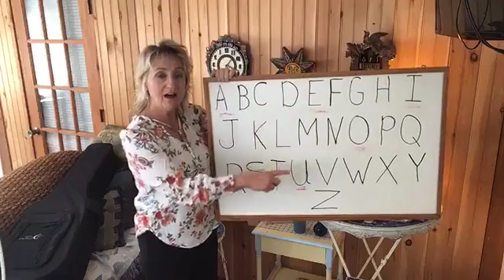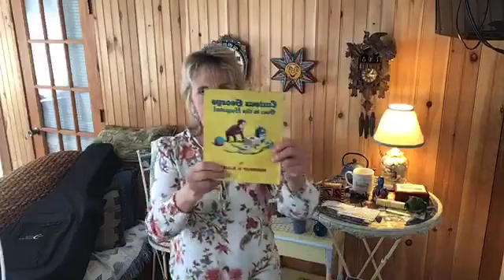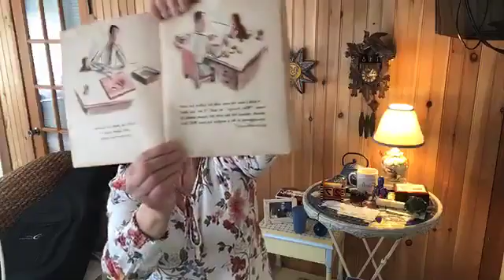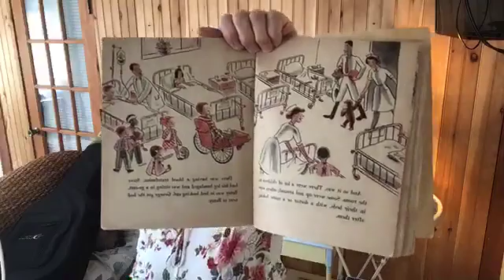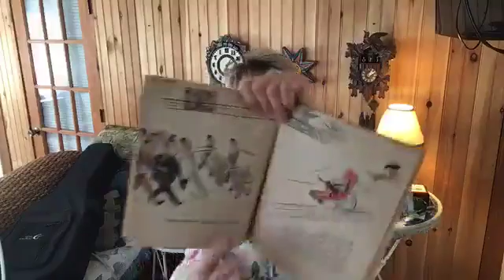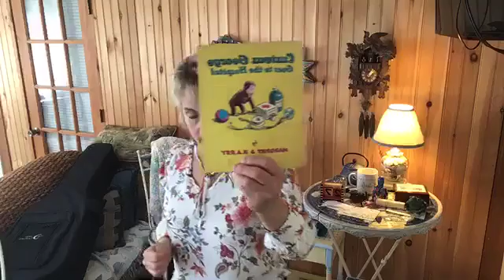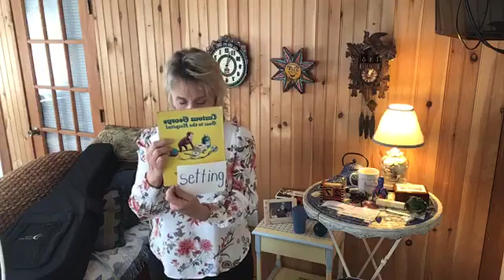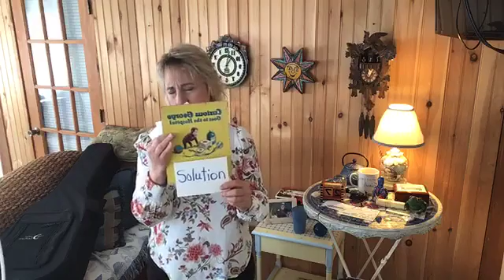The Story Train (literacy, learning, reading, for children, family friendly)with Ms. Sharen 3/27/20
The Story Train is hosted live on Facebook each morning at 9 AM EST by Sharen Wendellen Robertson, founder of The Story Train in 1995.  For youngsters and the young at heart.
Sharen holds a Master's degree in Education from Harvard University.